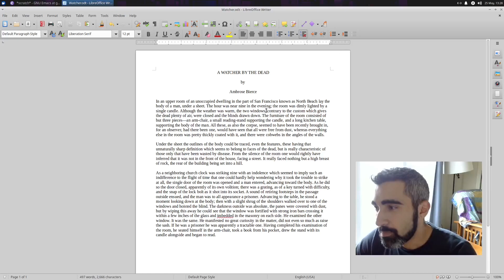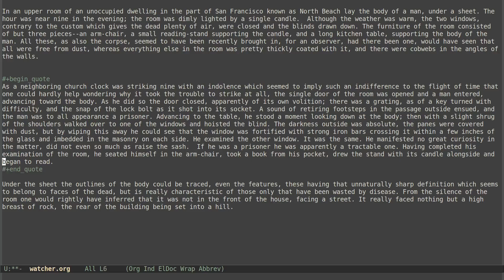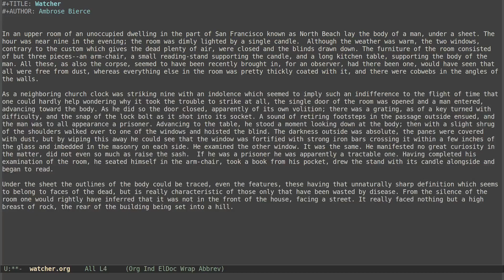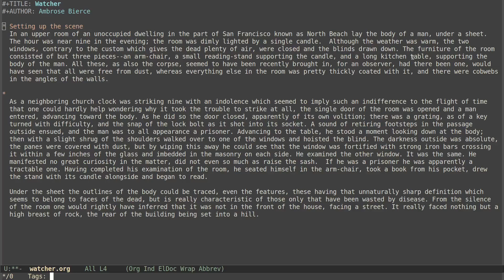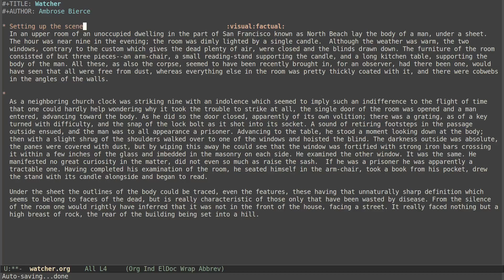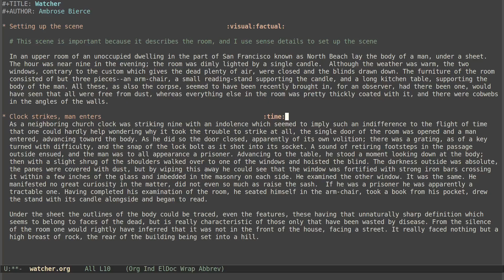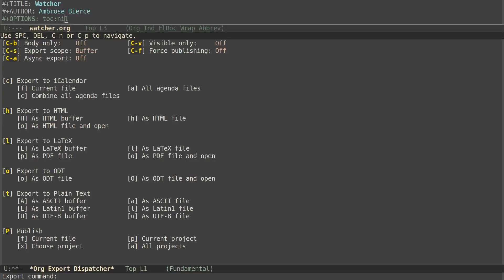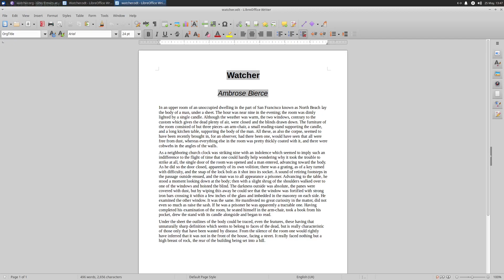Emacs For Writers | Does Org Mode Do It Better?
So it's time to examine if Emacs (and org mode) are really worth the trouble of learning? They're really not so difficult when you really get down to it.  But, why bother, if you can do what you need in other programs.  In this video, I'm taking a look at some things org mode can do that (as far as I've seen) you can't do anywhere else.